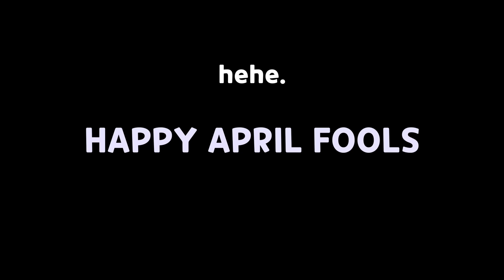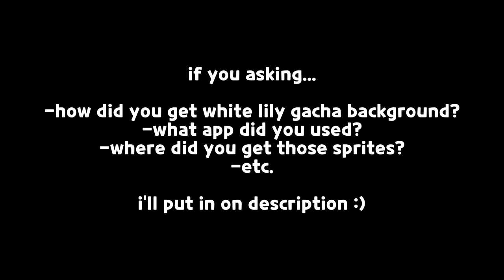pulling for white lily cookie! (very lucky) 😳✨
questions:
Q: what app did you used for edits?
A: capcut, ibis paint and eraser pic (for remove background)

Q: how did you get white lily cookie's gacha background?
A: i used dark cacao's one and use "hue" to make the color green and just add some random green stuffs :p

Q: is the gacha in this vid really real?
A: no, its fake... theres no white lily gacha in crk yet.

Q: where did you get cookie's sprites?
A: from google type "____ cookie gallery/sprites"
(all sprites belongs to devsis)

Q: can i repost this vid?

Q: where's is the white lily loading screen from?
A: its from chaos tower first update :)

for how i could edit smoothly, its very hard to explain :')